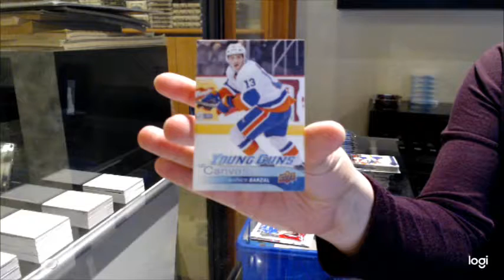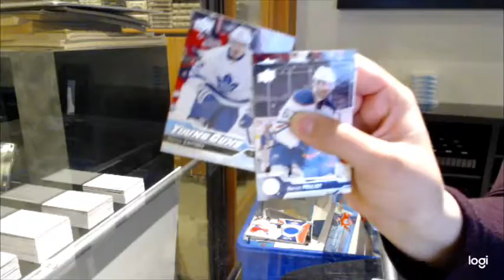15-16 UD Series 1 & 16-17 UD Series 1 Retail Hockey Box Break - C&C GB #12,800